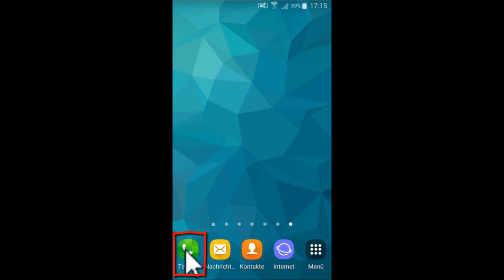Samsung Geheimes Test Menü für Hardware - So finden Sie es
Wenn Sie schon einmal von einem geheimen Testmenü zum Überprüfen der Hardware des Samsung gehört haben, dann haben Sie richtig gehört.
Es gibt ein solches Menü um die Hardware des Samsung zu testen, allerdings ist es nicht ohne Weiteres auffindbar.
Denn um sich das Service Menü auf dem Samsung anzeigen zu lassen, müssen Sie einen Code eingeben.
Wie und wo man diesen Code eingibt, das zeigen wir euch jetzt in diesem Video.